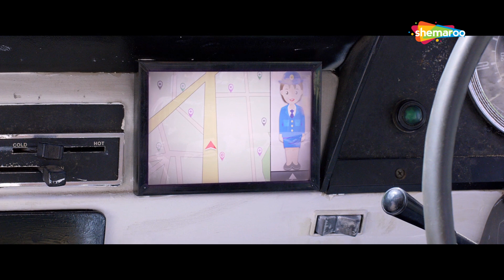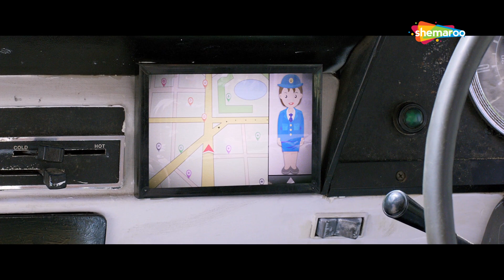Sardaar Ji 2 (2019) - Part 4 | Diljit Dosanjh, Sonam Bajwa, Monica Gill | Comedy Movie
Movie Name: Sardaar Ji 2 (2019)
Cast: | Diljit Dosanjh, Sonam Bajwa, Monica Gill
Director: Rohit Jugraj
Music Director: Jatinder Shah

Jaggi, a farmer, travels to Australia in order to save his village. Once there, he is chased by a few goons and ultimately kidnaps a girl from her own wedding.